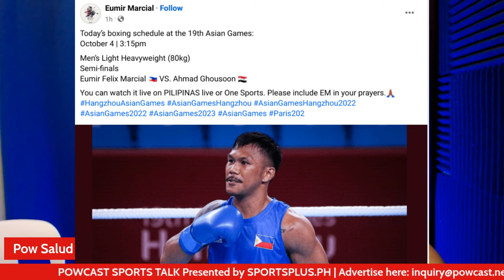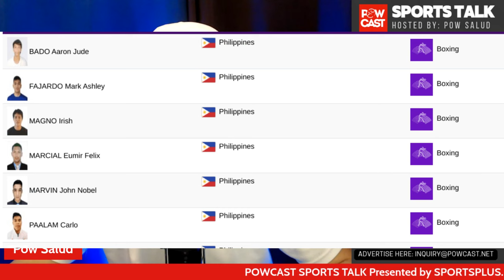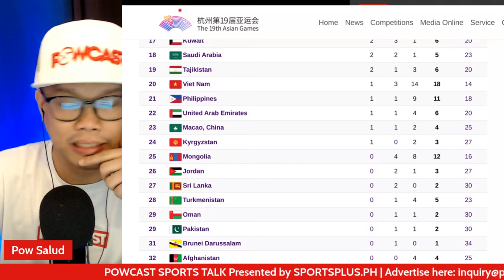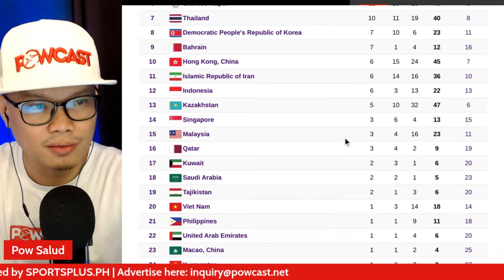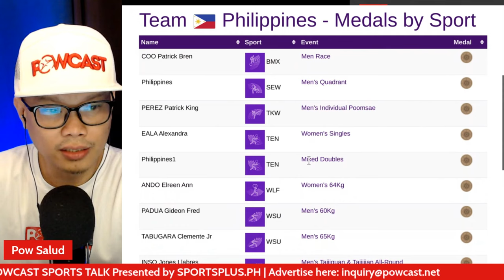Eumir Marcial Huling Pagasa ng Boxing sa Asian Games Para sa Medalya | PH Asian Games Updates